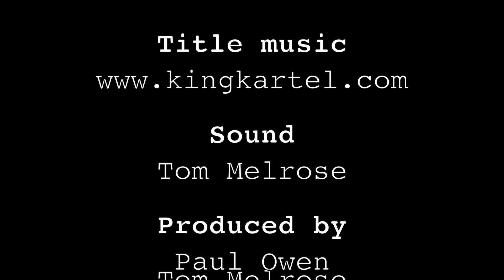The Big Slice Music Show from The Rum 100 live auditions with Vanessa Maria and Shy Billy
On the show this week we've got the live auditions for The Rum 100 Festival. This week you'll see the first two of six bands auditioning, Vanessa Maria and Shy Billy.